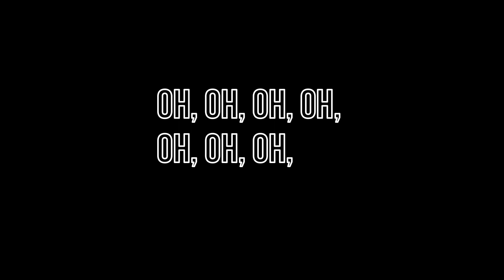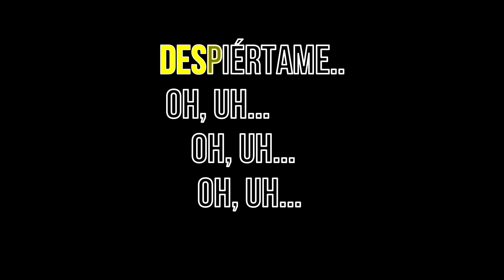Soda Stereo - Cuando pase el temblor (KARAOKE)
La banda Argentina "Soda Stereo" y el tema "Cuando pase el temblor" de 1985 y ahora en versión karaoke.